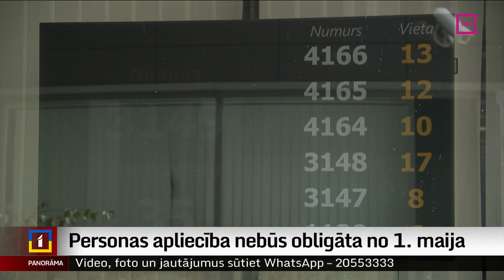Personas apliecība nebūs obligāta no 1. maija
Personas apliecība jeb ID karte tomēr nebūs obligāta no šā gada 1. maija. Tā lēmusi atbildīgā Saeimas komisija. Lēmums tiks virzīts izskatīšanai Saeimā steidzamības
kārtā. Komisija lēmusi, ka personas apliecību varēs iegūt tad, kad beigsies pases derīguma termiņš, lai nebūtu lieki jāapmeklē Pilsonības un migrācijas lietu pārvalde